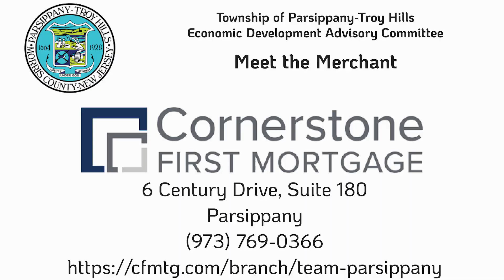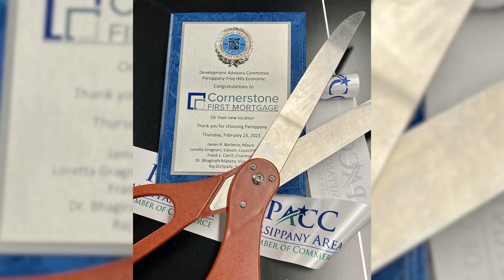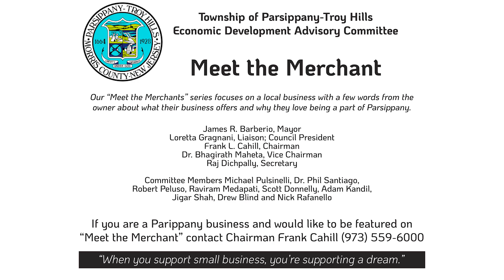Meet the Merchants: Cornerstone Mortgage